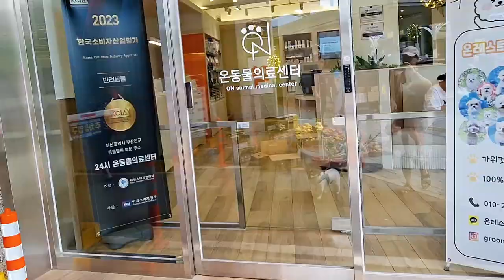동물병원에서 몸무게 재고 추석맞이 인증샷 찍고 왔어요~♡